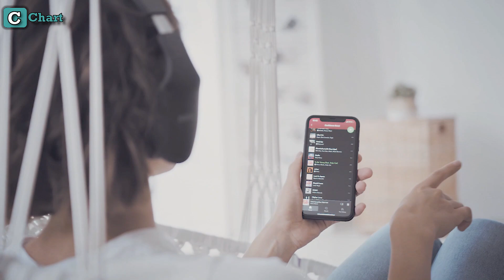Top 20 Songs Of The Week - September 2022 - Week 1 ( YOUR CHOICE TOP 20 )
Top 20 Songs Of The Week - December 2023 -  Week 4 (YOUR CHOICE)